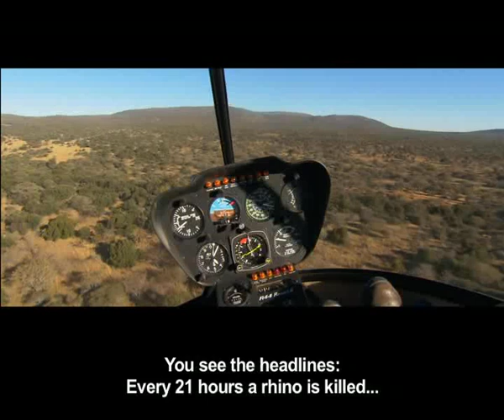'Snare' Interview 10 September 2012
When one rhino is killed in every 21 hours in a country, it is certainly a crisis... such as the one in South Africa at the moment. SNARE the movie follows a series of hunters, poachers and business men that surround the rhino poaching crisis in South Africa. Basie van Tonder, a game farmer makes a deal with an arms dealer with interests in rhino horn trading. A down payment of 40 horns means that Basie turns to other people to help ... thereby widening the web of illegal activity. Snare does not just speak to environmentalists as a cry for help but is thrilling entertainment that helps the audience think about the genocide of this magnificent species. We speak to Justin Strydom who plays Vickers in the movie and Andrew Worsdale, the producer. We find out what it was like being an actor in a movie that strikes so close to home as well as the challenges of making a movie that is the first of its kind in South Africa.